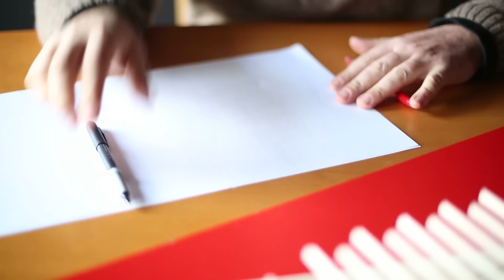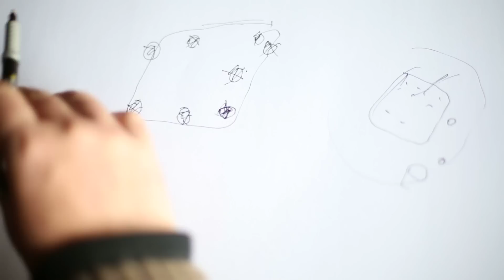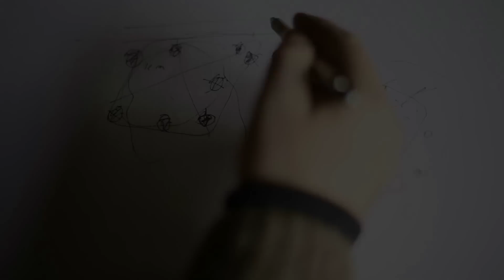Blanca Montaña - "EL MESTIZO"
Música Original